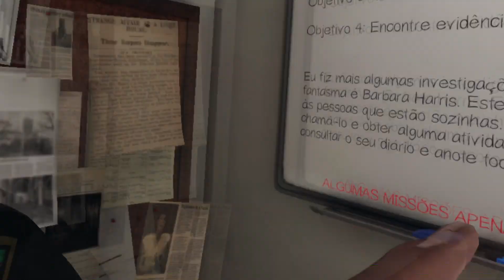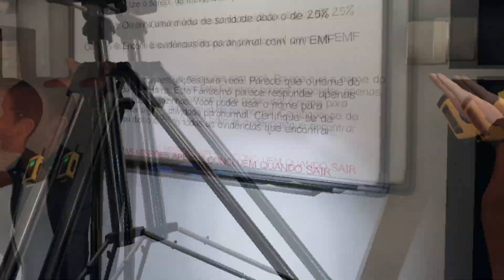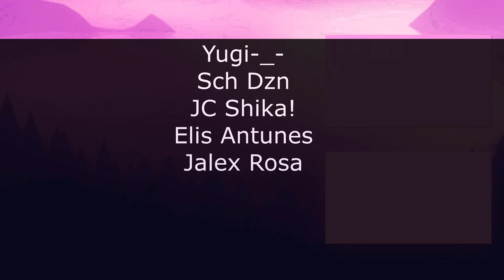FOMOS ATACADOS NA CASA MAL ASSOMBRADA!!!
PARTICIPANTES DO VÍDEO:   @LMelito @LukePavesi @MarvinFoxX